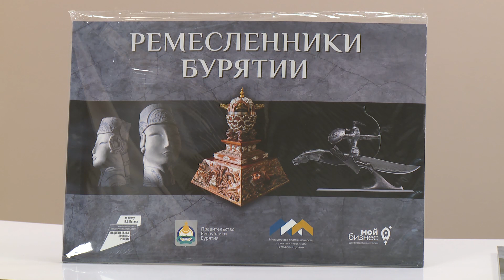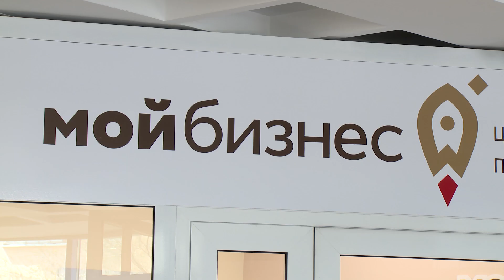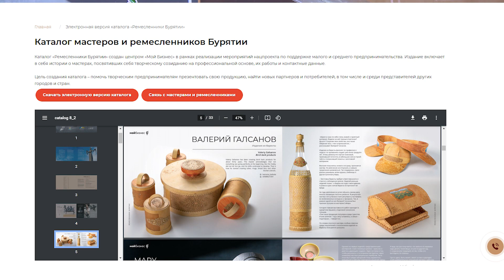Лучшие мастера Бурятии в одном каталоге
В Бурятии издали каталог ремесленников. Это некий реестр, в котором собраны работы 29 мастеров народных художественных промыслов. Издание выпустили на русском и английском языках. Его уже можно найти в музеях, гостиницах и у туроператоров. Мариам Восканян познакомилась с содержанием каталога и одним из мастеров.